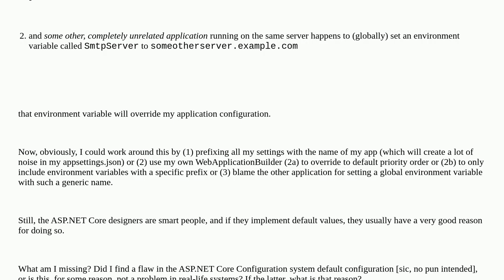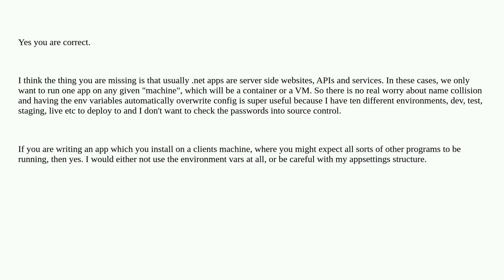Softwareengineering: ASP.NET Core configuration system: Isn't the default configuration prone to ...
ASP.NET Core configuration system: Isn't the default configuration prone to naming conflicts in environment variables?

A special thanks goes out to the awesome community

  configuration asp.net-core environment